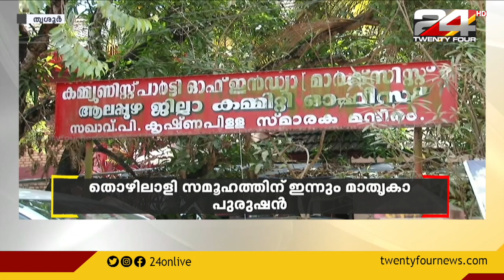പി കൃഷ്ണപിള്ളയുടെ വേർപാടിന് ഇന്ന് 74 വർഷം